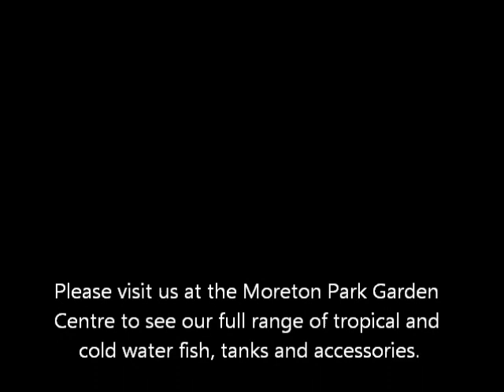A selection of our freshwater tropical fish